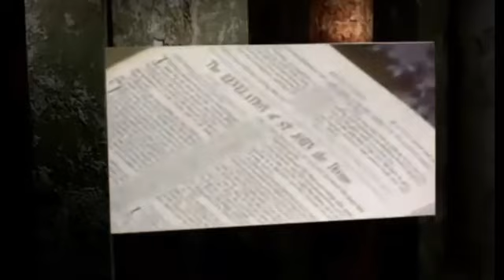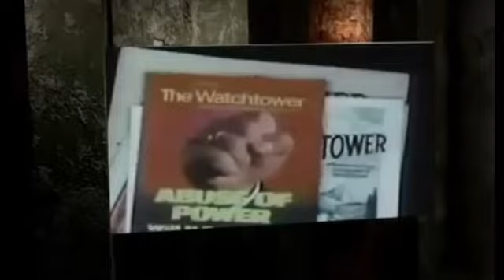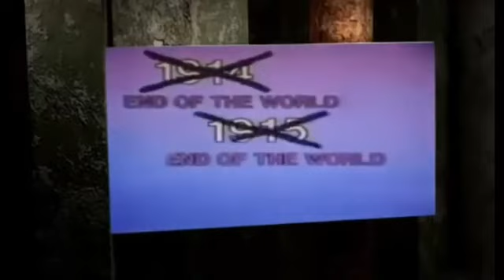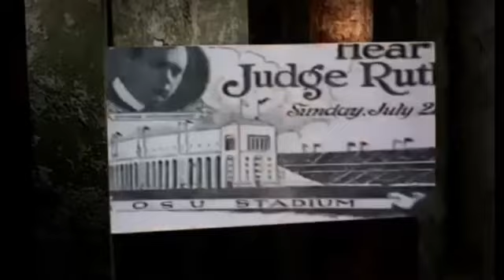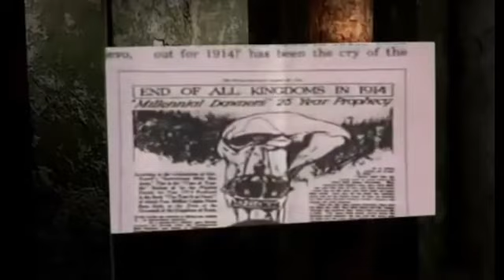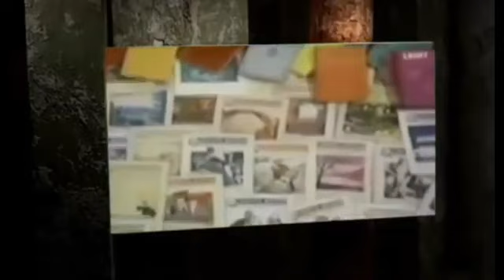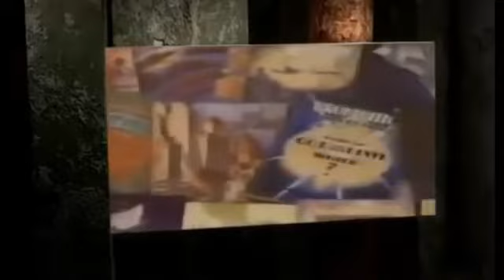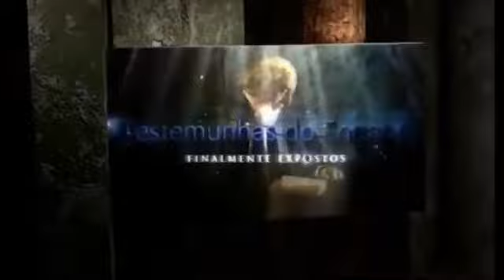Testemunhas de Jeová - A verdade ( DVD completo)